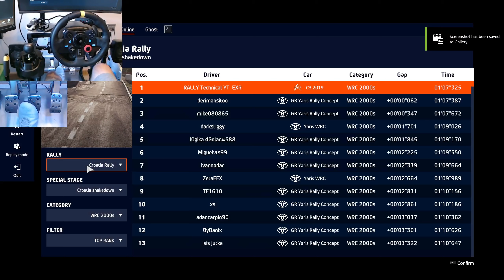WRC 10 | Citroen C3 WRC | Croatia SETUPS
This video features my personal setups for the Citroen C3 WRC for Croatia on WRC 10. First you will see me blasting through the Shakedown stage. Then following that you will see my setups for DRY Soft, DRY Hard & then the Wet Weather setup. Hopefully you find them to be a useful starting point for your own setups. I have opted to run the shakedown rather than a full stage simply due to time constraints. If the setup produces the pace there, then there is no reason to assume it will be slow anywhere else. Naturally, your skill level will determine how fast you can drive the setups shared in the video.

Citroen C3 WRC Croatia SETUPS - 00:00
Croatia Shakedown - 00:04
DRY/Soft trye setup - 01:23
DRY/Hard tyre setup - 02:03
WET tyre setup - 02:43
Channel Supporters - 03:28